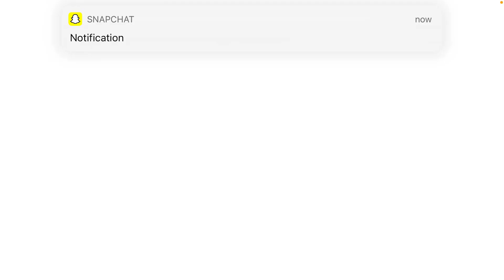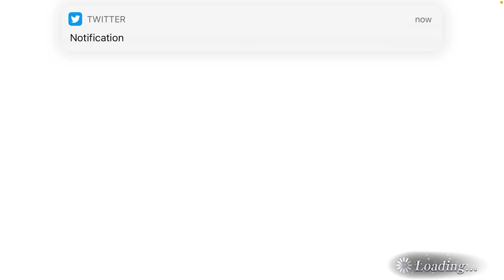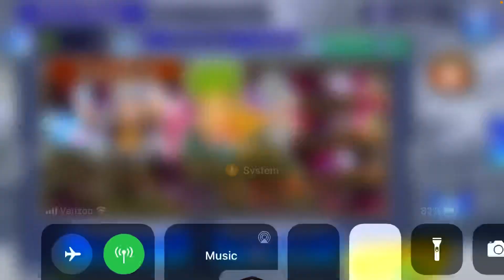DFFOO GL PULLS FOR GAU LD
My pulls for Gau’s LD and EX weapon